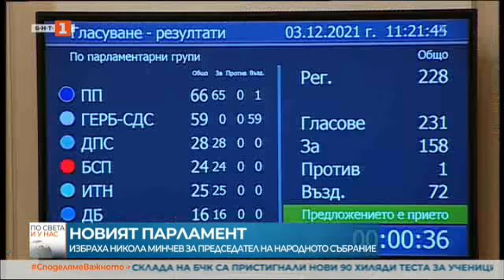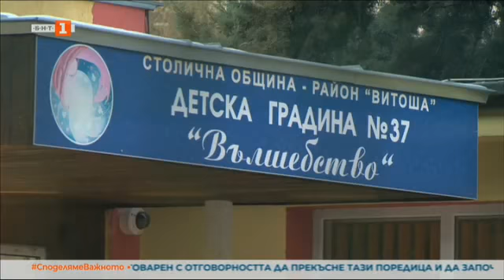По света и у нас – 03.12.2021, 12:00 ч. по БНТ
Гледайте новините на Българската национална телевизия "По света и у нас" на 3 декември от 12:00 ч. или чуйте новините днес на нашия сайт